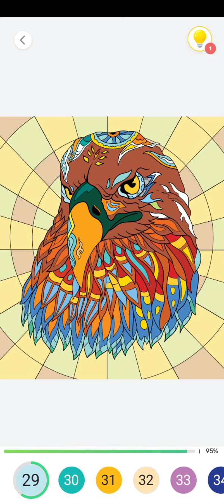Paint by Eagle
Paint by Eagle best 3d video game